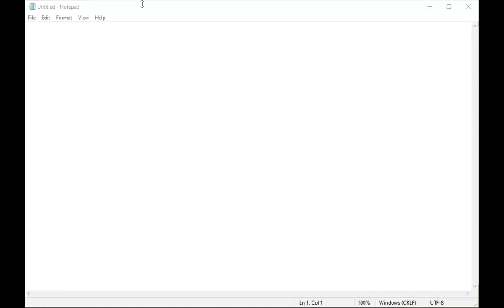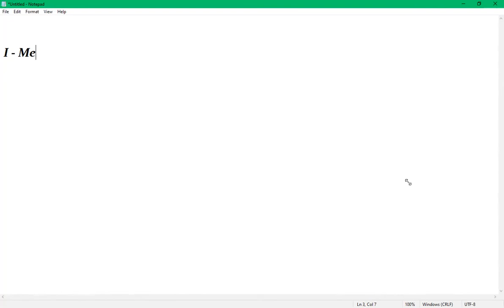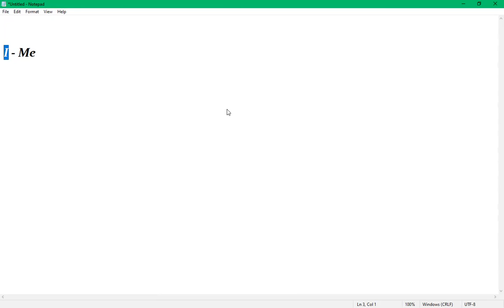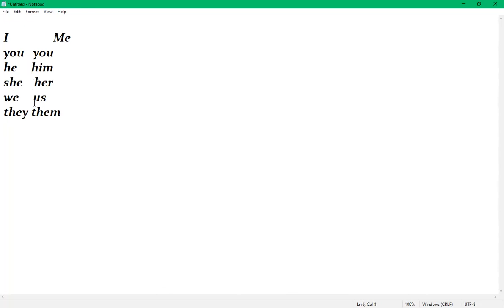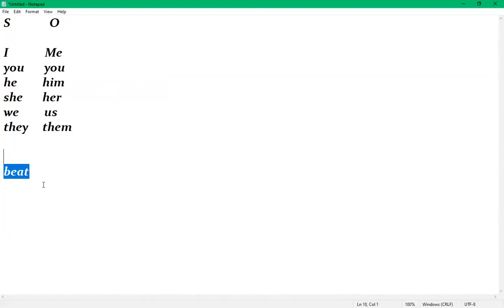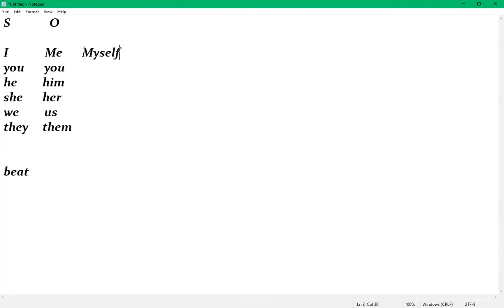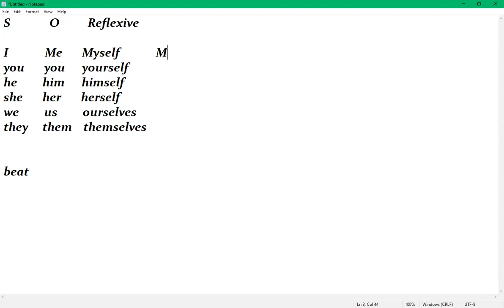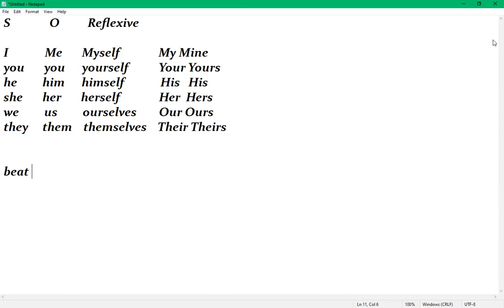8-9 day 16 Review of pronouns